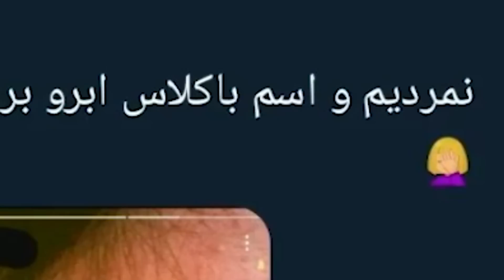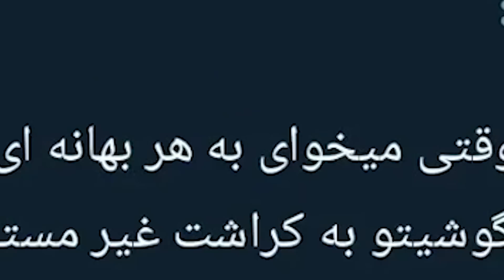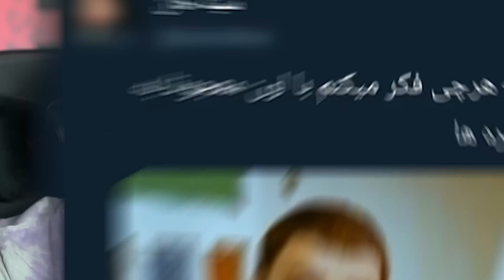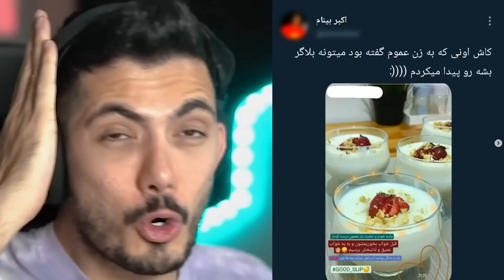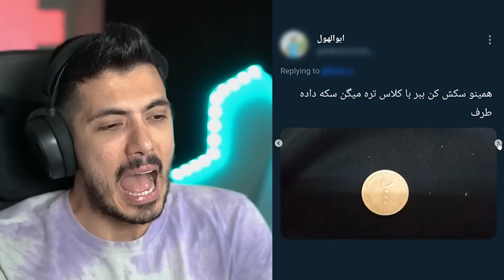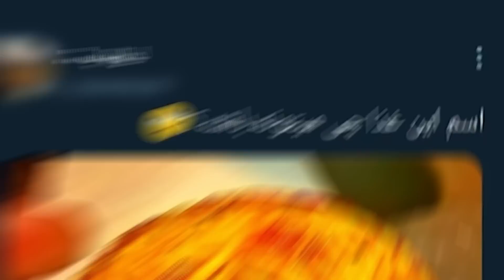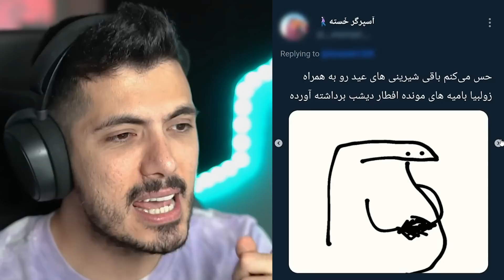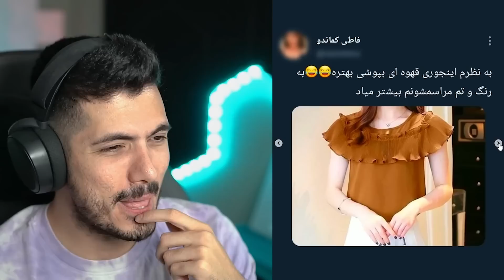Funny Tweets #9 🤣 بده بزنیییییم !